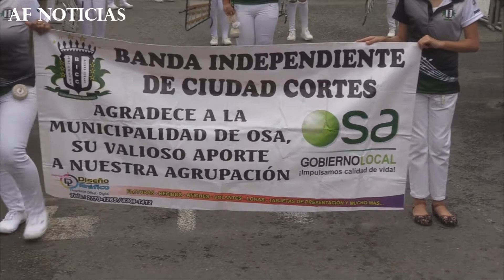BANDA INDEPENDIENTE DE CIUDAD CORTÉS OSA / DESFILE QUEPOS 2018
La agrupación participó en la celebración del cantonato de Quepos.